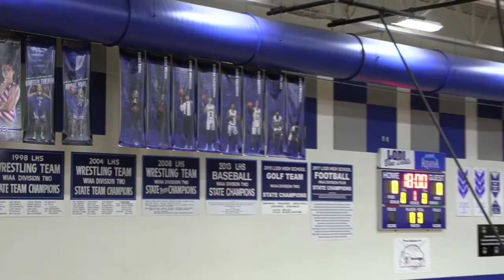1.20.23 Zimbrick Honda's PrepMania: Lake Mills at Lodi (Boys Basketball)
Zimbrick Honda's PrepMania features the Lake Mills L-Cats visiting the Lodi Blue Devils. Boys Basketball; January 20th, 2023.